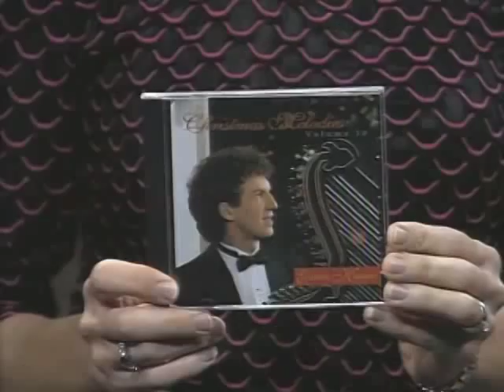Eduard Klassen (His Testimony)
Interview with Eduard Klassen at the crossroad television center in Burlington, Ontario, Canada 2005

Eduard Klassen / Christine Klassen
The Klassen's Music
223 Long Dr  Stratford, Ontario,  N5A 7Y7  CANADA